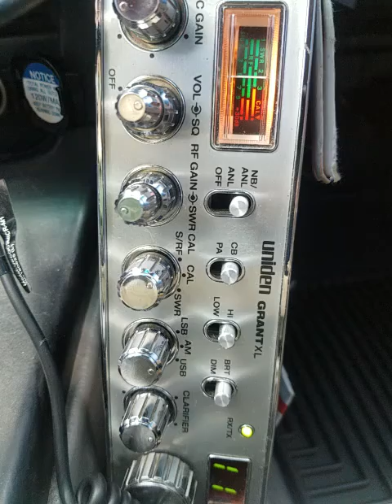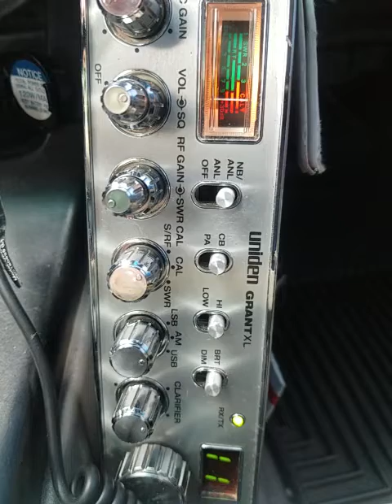03-31-2022 ModSqd MrWilly/LA 91/AL Kimosabe/CA 46/AZ 188/CA